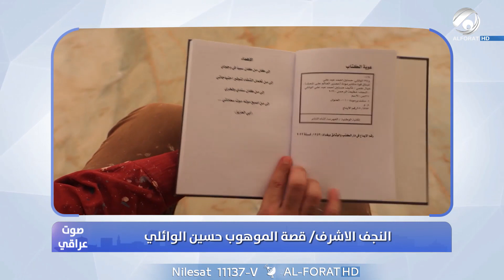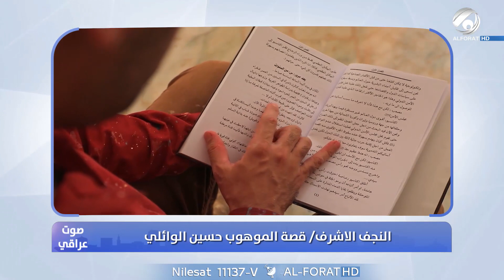شاب عراقي يتحدى هوليوود بـ موهبته الكبيرة في التأليف والكتابة ولكن الواقع صادم !